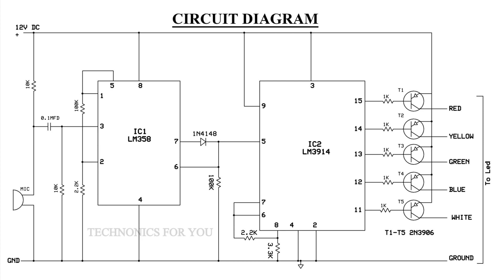നിങ്ങൾക്കും നിർമ്മിക്കാം ഒരു കിടിലൻ DJ ലൈറ്റ് // MUSIC CONTROLLED DJ LIGHT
This sound controlled lights  design is used to control the brightness of the lights attached to it in sync with the sound that is being captured by its microphone. This DJ light is designed for disco houses, bars, parties …